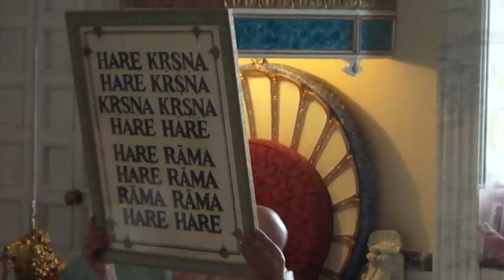Shakti dance with the Mahamantra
Villa Vrindavana - Florence - Italy